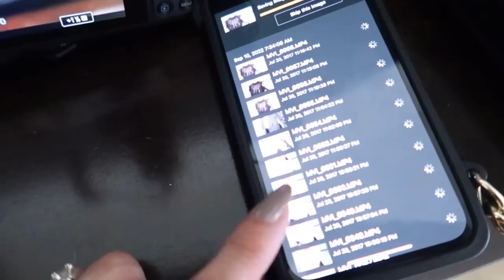EXPRESS TRY ON HAUL 2022 - Autumn Office Outfits - The Allure Edition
EXPRESS TRY ON HAUL 2022 - Autumn Office Outfits - The Allure Edition 00:00
Elegant and stylish office outfits perfect for this fall autumn 2022. Blazers, editor pants, trousers, elegant blouses and tops. Autumn outfits, autumn fall stylish outfits.

❤ MY MEASUREMENTS ❤-
Bra: 32C (81 cm)
Waist:26" (66 cm)
Hips: 38" (96.5 cm)
Height: 5'7" (170 cm)

WHAT I AM WEARING:
BLACK BODYSUIT (S)
BLACK TROUSERS (4R) Sold Out
SIMILAR
SCRUNCHIE SET OF 3
SATIN SCRUNCHIE SET OF 4

EXPRESS TRY ON HAUL 2022 FALL/AUTUMN
OFFICE OUTFIT 1    04:00
RUFFLE IVORY TOP (XS) ON SALE!
CAMEL TROUSERS (4)  These are sooo good!

ELEGANT OUTFIT 2  05:28
BLACK LACE TOP (XS)
HEELS (TTS) The most comfortable ones! On sale just $49
SOCK BOOTS (TTS)

STYLISH OUTFIT 3 08:09
SATIN TIE NECK TOP BLOUSE (XS)
EDITOR TROUSERS HIGH WAISTED FLARED PANTS (4R), Short petite and Long sizes available
SOCK BOOTS (TTS)

THE PERFECT OFFICE OUTFIT 4   - 10:56
EDITOR TWILL BLAZERS (XS)  Soo good!
SOCK BOOTS (TTS)

OUTFIT 5 - 15:05

OUTFIT 6-
TWEED COAT (XS)  Cozy, heavy, ultra high quality

THE HEELS (TTS) The most comfortable ones! On sale just $49
THE SOCK BOOTS (TTS)

NO SHOW SOCKS  On Sale!